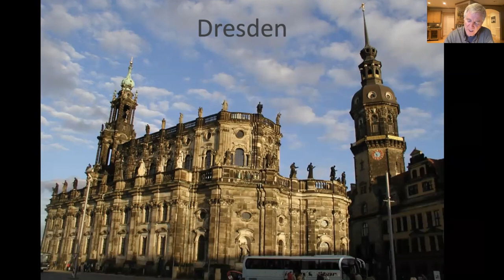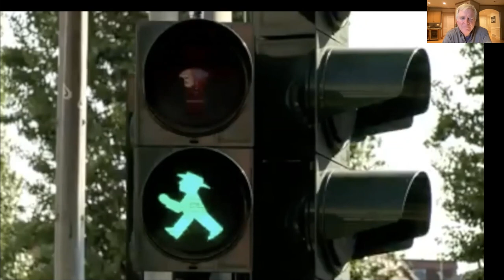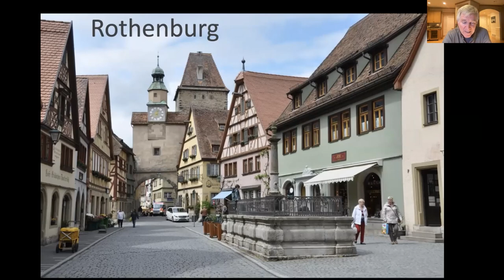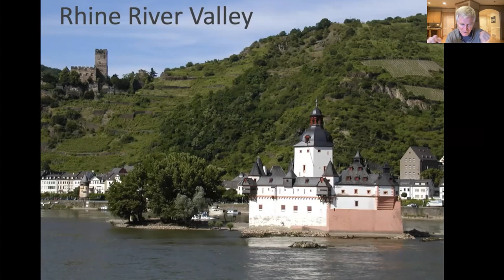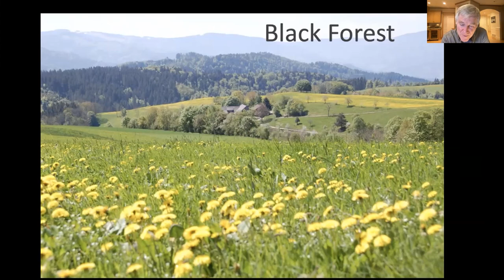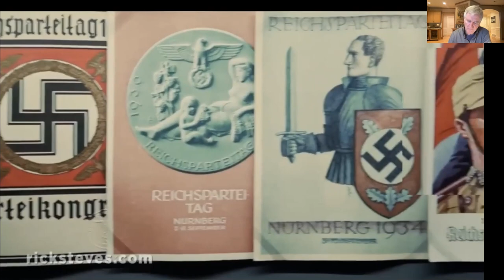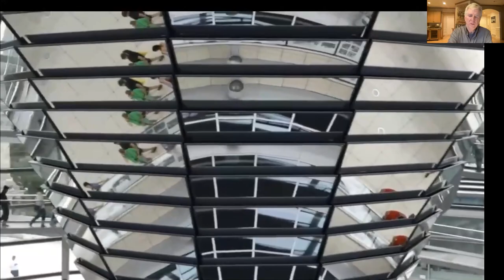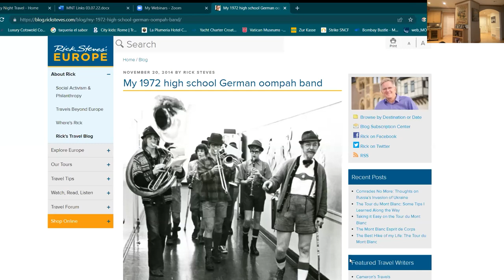Watch with Rick Steves — Germany Favorites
Enjoy Rick's live Monday Night Travel party with this video recorded on March 7, 2022. Experience the fun, conviviality, intimacy, and spontaneity of joining Rick in his living room as he shares his personal, inspirational, and sometimes hilarious behind-the-scenes commentary.

Rick shares his take on fascinating Germany, exploring his favorite corners from Luther Country to the Black Forest. With a mix of both an information-packed lecture and fun and candid on-the-fly video clips, this hour promises to leave you both laughing and inspired. We'll rumble through Berlin, ramble the ramparts of Rothenburg, cruise the harbor of Hamburg, clink beer steins in Munich, and much more. And, of course, the drink for the evening will be a frothy German lager. Prost!